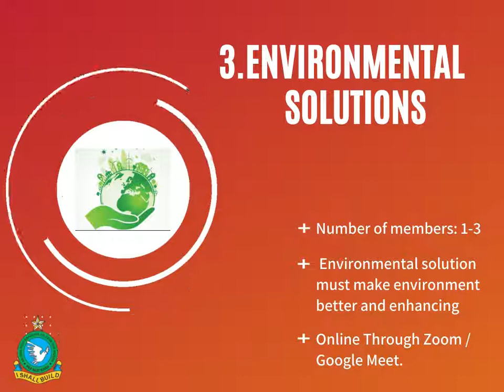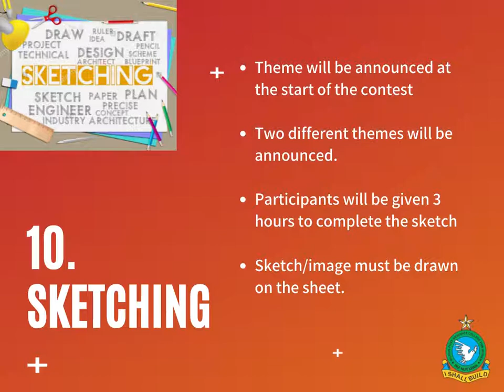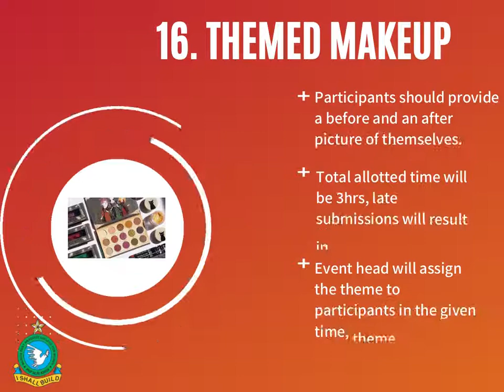HITEC Ambassador Description by Fazaia Bilquis College.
Your anticipation is now over because HITEC Olympiad is here to give you an experience you don’t want to miss out on.HITEC OLYMPIAD provides many event's under one umbrella.
So don't miss out and register right away!

 ⭕*Important*
In Ambassador, you should have to mention name of our College Ambassador *"Sahar Raza".*

Fazaia Bilquis college of Education For Women, PAF Base Nur Khan